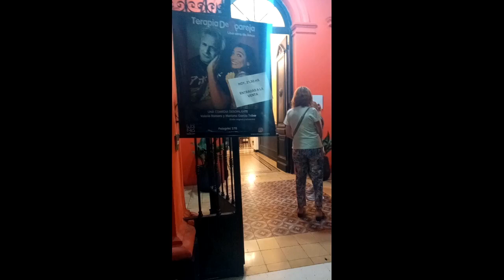Apostar al teatro: "Terapia despareja" llenó la sala Wojtyla por segunda vez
La obra que interpretan Mariano García Tobar y Valeria Romero conquistó una vez más al público sampedrino. Este jueves, "Terapia despareja" llenó por segunda vez la sala de teatro independiente de Pellegrini al 378, que este mes celebra un año en funcionamiento. De qué se trata y cómo es la experiencia teatral que proponen Marina Seery y Pedro Amarillo con su espacio Wojtyla.